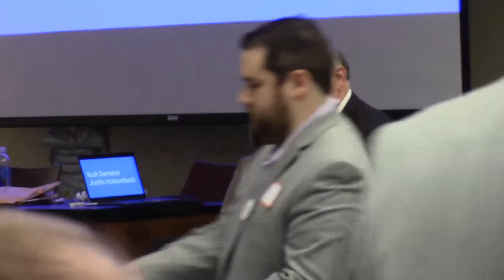Appeal to the bylaws over where / how commitee members for for district chairs (p 1)@ DPG 2019-01-26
Democratic Party of Georgia (DPG) Election of Officers - 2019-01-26 Atlanta Georgia

video by  Gretchen Quarterman Lowndes County State Committee Member , lowndesdems.org georgiademocrat.org